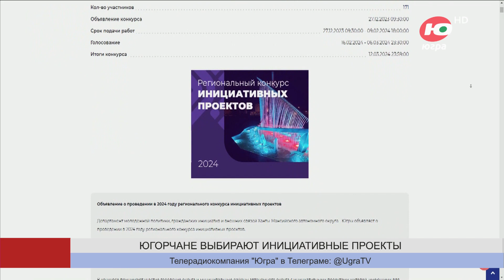В Октябрьском районе может появиться семейный арт-объект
Жители Октябрьского и Советского районов оказались самыми инициативными в Югре. Эти территории предложили больше всего инициативных проектов для голосования, которое проходит на портале «Открытый регион – Югра».